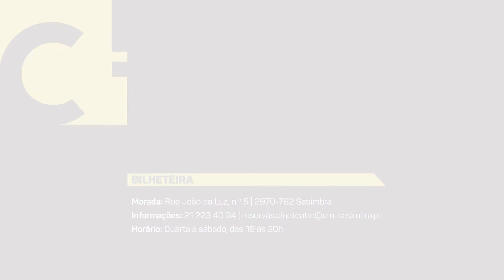Cinema - O Esqu3ma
11 NOV | sex | 21h
CINEMA
O ESQU3MA
M/12
Realizado por: Alberto Rocco; DOP Octávio Marques; DOP Joel Reis; Camaraman José Rodrigues; Camaraman Ricardo Brito; Produtor Executivo Carlos Sargedas.

Alexandre Silva Marques é um Rapaz da aldeia, com pouca experiência de vida, e com muita fé no futuro. Apenas acompanhado de uma mala, uma mochila e o coração cheio de esperança, deixa para trás o aconchego da família para descobrir um mundo novo: A CAPITAL! Onde se tornará no melhor advogado de sempre!
Mas na capital “O Demo anda à solta” e vai tentar seduzi-lo, com uma vida de luxurias e cheia de esquemas. Será capaz o nosso Alexandre de resistir a tantas tentações? Conseguirá finalmente transformar-se no grande Dr. Alexandre Silva Marques ou será engolido pelos seus próprios esquemas? E no meio disto tudo será que o amor vai triunfar?

O Esqu3ma é uma comédia “nonsense” em B&W com um humor de outros tempos, onde tudo começa com base numas simples perguntas formuladas através de um pensamento de Jean-Jacques Rousseau: será que o homem nasce bom e a sociedade o corrompe? O mau é mesmo sempre mau ou pode ser apenas um ingénuo, onde intensos interesses privados, que até podem não ser dele, sufocam a sua moralidade? E, finalmente, será que o homem abre mão da sua bondade natural porque se converte num ser egotista e individualista, ou é apenas mais uma vítima do ambiente em que nasceu e cresceu?

O Alexandre e as inúmeras personagens deste filme, vão tentar ajudar a dar resposta a estas perguntas, com uma ingenuidade avassaladora de quem, apesar de tudo, nunca deixará de acreditar que “la vita é bella”.

Bilhete: Entrada gratuita